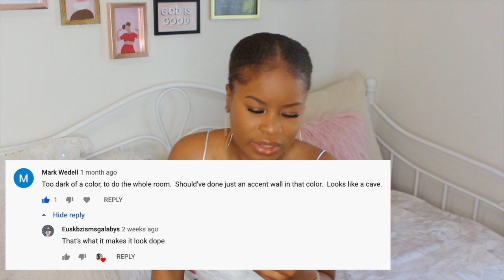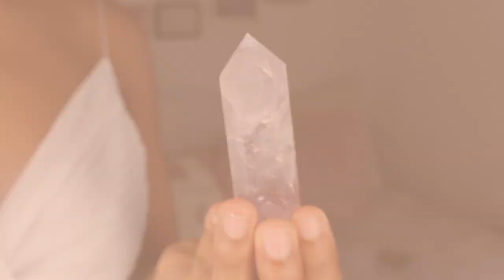HUGE Homeware Haul | Zara Home, Primark, Dunelm, Real Crystals and MORE!!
“Casting down arguments and every high thing that exalts itself against the knowledge of God, bringing every thought into captivity to the obedience of Christ”

➸ DETAILS

Hey loves! Thank you for sticking through this video with me! As you know I’m absolutely obsessed with homeware and interior design!!! If you are too please follow me on @houseoftito

Vase: Out of Stock (Similar)
Fan: Out of Stock (Similar)
Tray: Out of stock (Similar)
Star Hook: (Cannot be found online) (Similar)
Crystals: Crystality.co.uk

Follow my Interior Design Page on IG: @houseoftito